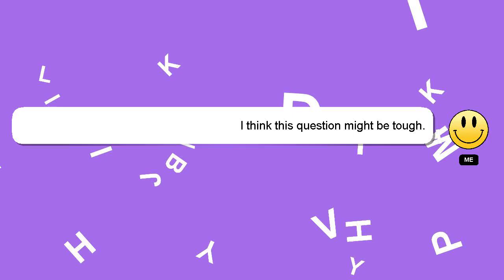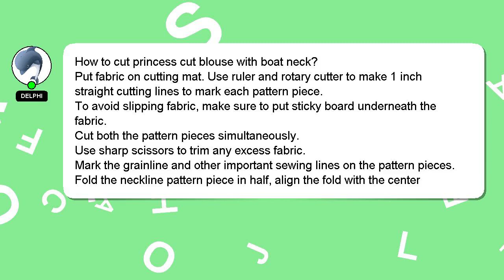How to cut princess cut blouse with boat neck?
Let me give you a brief introduction of who I am, Hello, I am Delphi. Allow me to support you in answering your questions. - How to cut princess cut blouse with boat neck?

If you require more detailed information, please don't hesitate to comment or chat with me. A 'heart' from me will be given to show my gratitude for your contribution.

*1 What we are experimenting :*